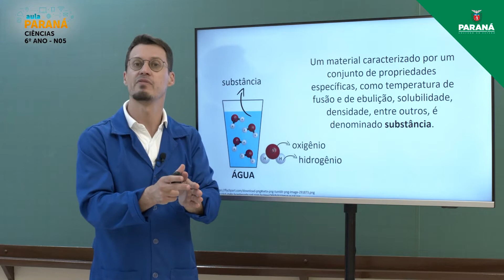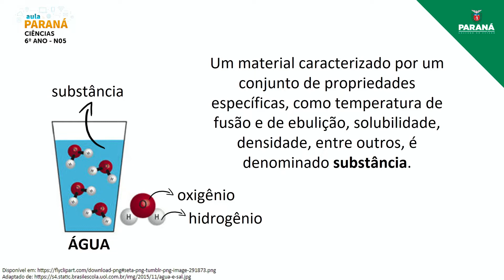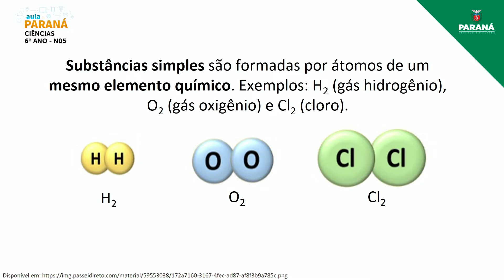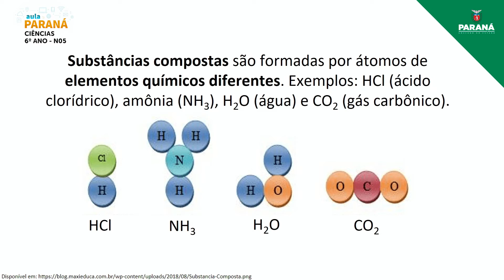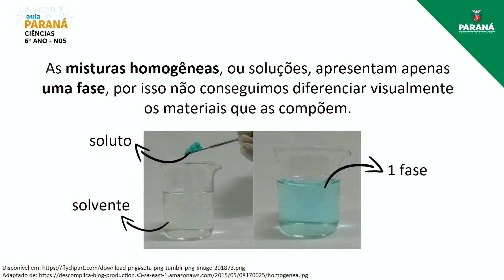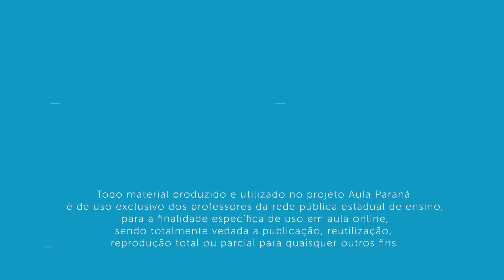2022 | Resumo da Aula | 6º Ano | Ciências | Aula N5 - Nivelamento: Substâncias e Misturas